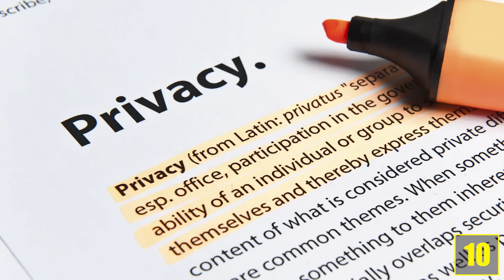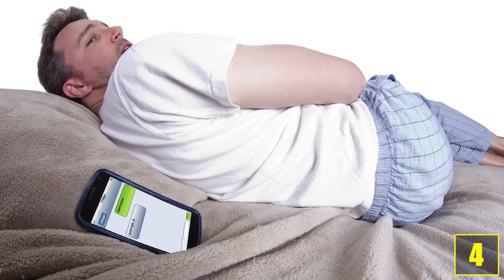10 Life Hacks - Die Dir Weiterhelfen!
Quellenangaben:
-iStock

„Sleepy Time (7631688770)“ von xlibber - Sleepy TimeUploaded by russavia.

„Candy apples in a row“ von Constantin Barbu - originally posted to Flickr as 38/365.

"Smoking woman Kelsey" by TIFFANY DAWN NICHOLSON (TDNphoto) - Flickr: Kelsey.